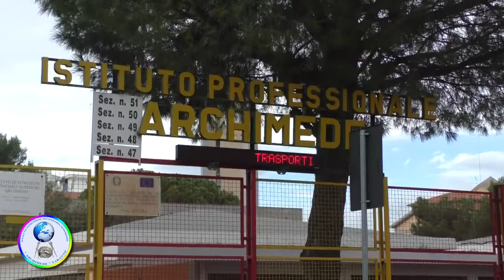I.I.S.S. ARCHIMEDE - TA ORIENTAMENTO SCOLASTICO